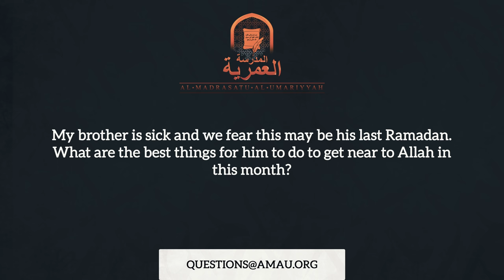We Fear This Might be His Last Ramadan || Ramadan Q&A || AMAU